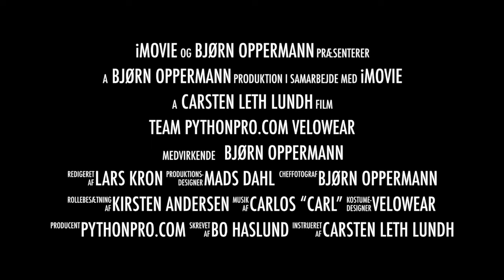Team Pythonpro.com Velowear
Denne video handler om Team Pythonpro.com Velowear